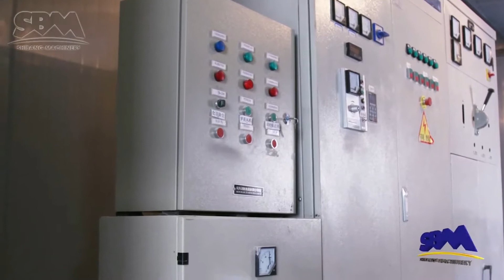SBM MTW Grinding Mill Site in Shandong China